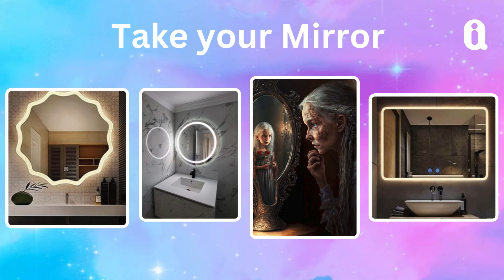Choose your Gift💝🎉💙🤮